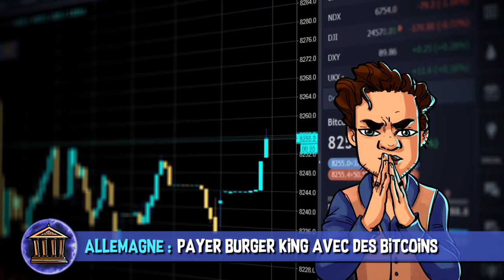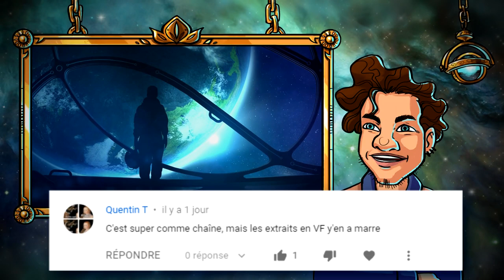Monstre du Loch Ness & Bitcoin - AstroNews #47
L’Astrolabe vous présente les dernières actualités Sciences et High-Tech décortiquées en vidéo.
Installez Raid gratuitement : ✅ IOS ✅ ANDROID débute avec 50k d'💰 et reçoit gratis un champion Epic 💥
Récompense au 7ème jour pour les nouveaux joueurs.

 SOURCES :
01:58 Indonésie : des conteneurs de déchets illégaux sont renvoyés dans leur pays d’origine.

03:36 Japon :  Les veines de la main servent de mot de passe.

04:14 Europe : un satellite évite de justesse un engin Space X

05:46 États-Unis : Dell créer un PC à deux écrans

06:28 États-Unis : Les inventions inutiles de Matt Benedetto

08:10 Allemagne : les clients de Burger King peuvent payer en Bitcoin

08:49 Ecosse : Et si le monstre du Loch Ness était une simple anguille ?

MUSIQUES DANS L’ORDRE :
♫ Raid Appstore influencers
♫ Cinematic Ambient  Background Music
♫ Learning to Dream - Sight of Wonders
♫ Satellites - Ebb & Flod
♫ Cool Energetic Rock Background Music For Videos
♫ Shiny Happy Dishes 3 - Niklas Ahlström
♫ Dead Air - Martin Klem
♫ Baltic Sea 4 - Gunnar Johnsén

EXTRAITS DE FILMS DANS L’ORDRE :
✦ Gamer - Patrick Levy (2001)
✦ La Casa De Papel (S1 Ep7)
✦ Avant le déluge - Fisher Stevens (2016)
✦ Hippocrate - Thomas Lilti (2014)
✦Le Dragon des mers : La Dernière Légende - Jay Russell (2007)

Réalisation & voix off : Poisson Fécond
Script & montage : Constance BUNIAZET
Illustrations : Laetitia MEYNIER
Thème principal : Paul-Alexandre DOURNEL